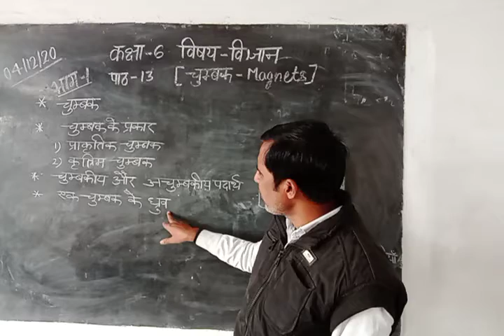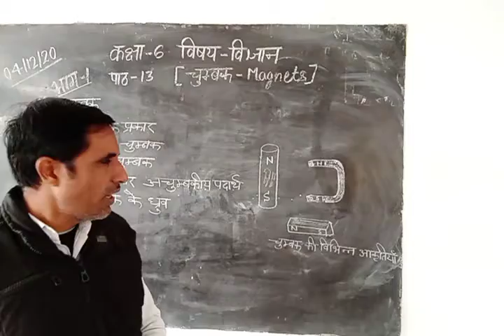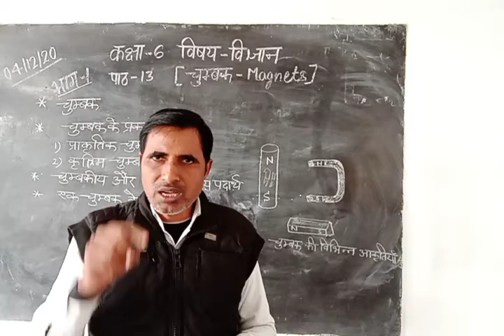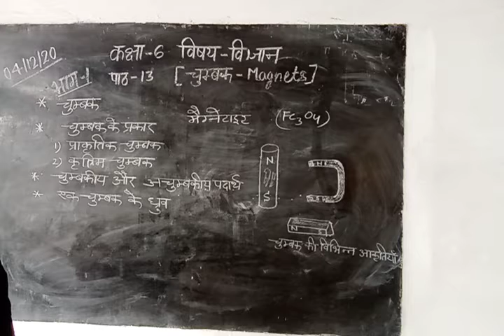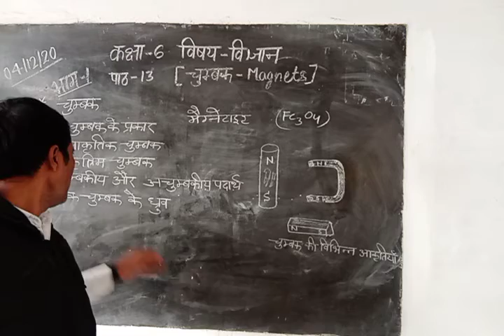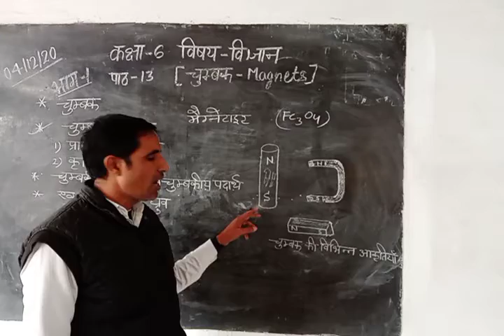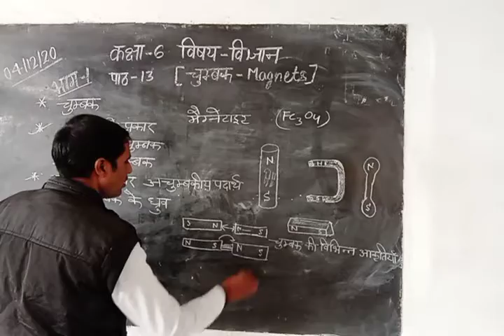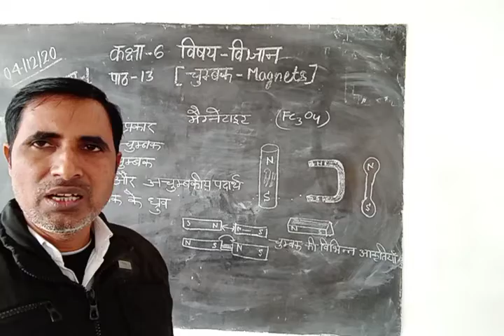Class-6 Science Hindi Medium Chapter-13 Part-1 By Sunil Upadhayay